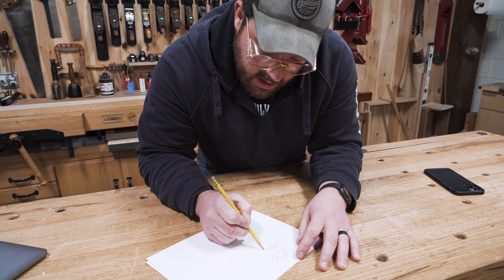1 Sheet + 1 Board 48 Hour Build Challenge!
The boys challenge me to a 1 Sheet + 1 Board Build Off, we get 48 hours to build a project!

SAFETY GLASSES (Amazon)